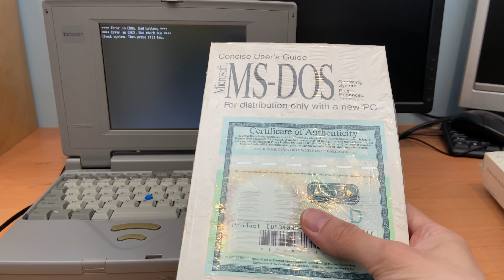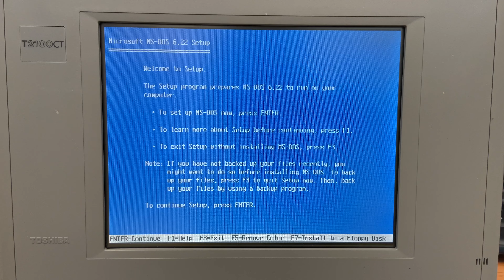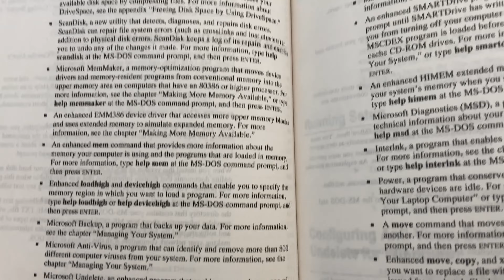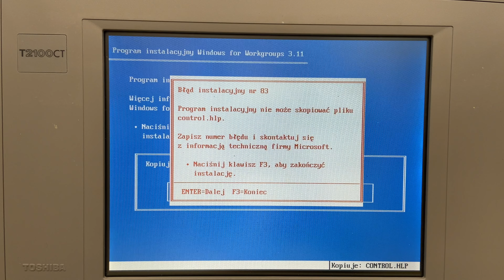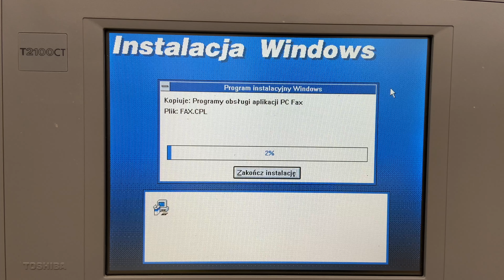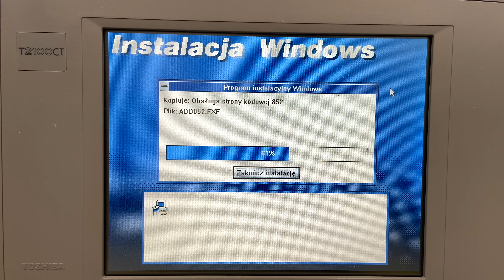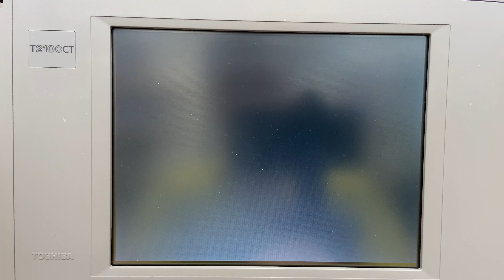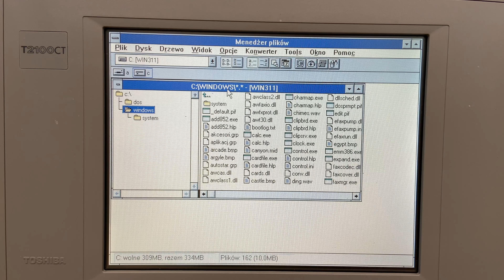Instalacja Windows 3.11 na 486DX2 (Toshiba T2100CT)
Na tym filmie pokazuję w czasie mniej więcej rzeczywistym jak wygląda proces instalacji DOSa 6.22 i Windowsa 3.11 z dyskietek. Pomijam jedynie czas kopiowania plików, bo wtedy byłoby jeszcze dłużej... :)